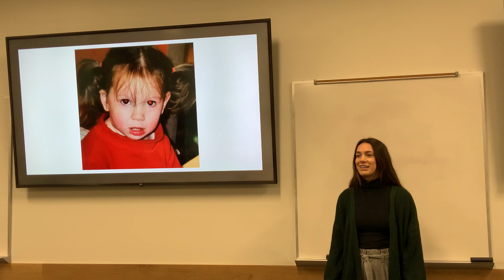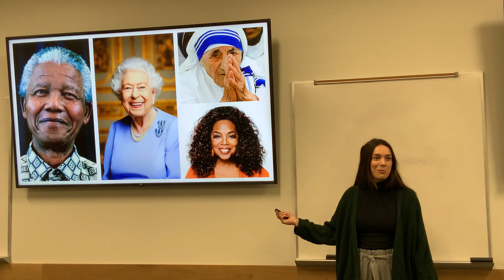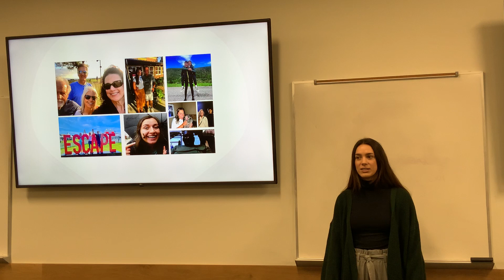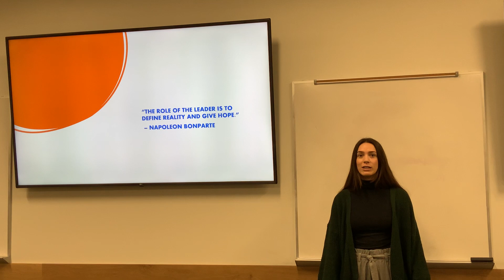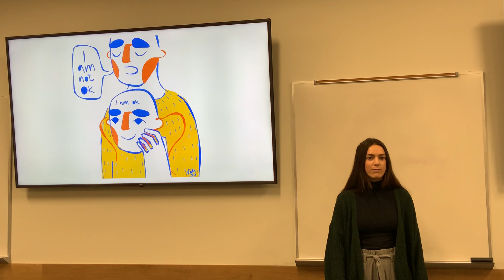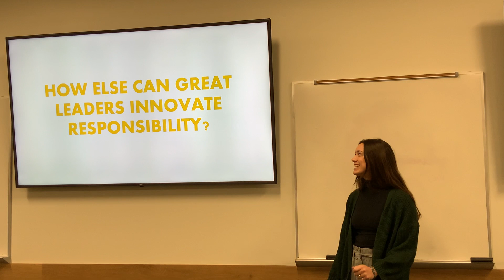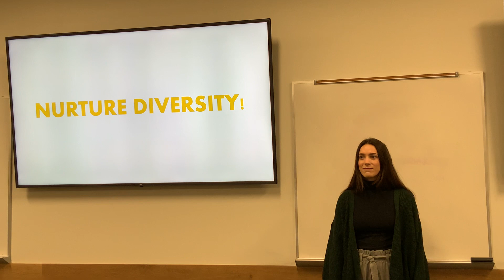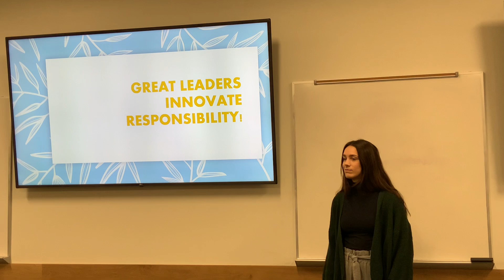"Great Leaders Innovate Responsibility!" IMG 1041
Hailey Hill - Informative
UVU Oral Presentation Contest Spring 2023